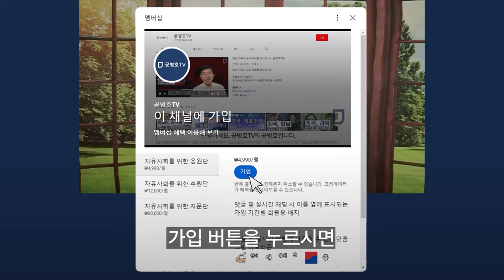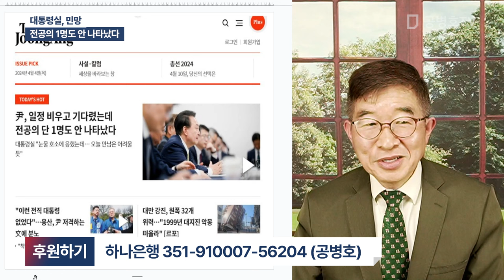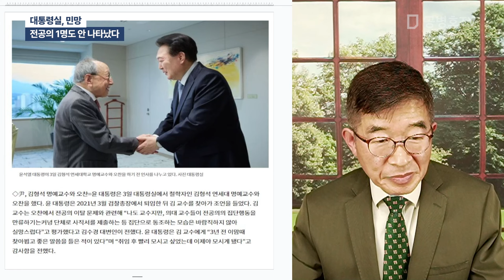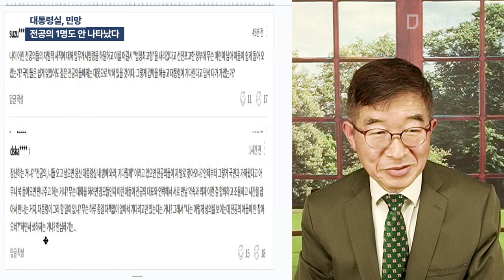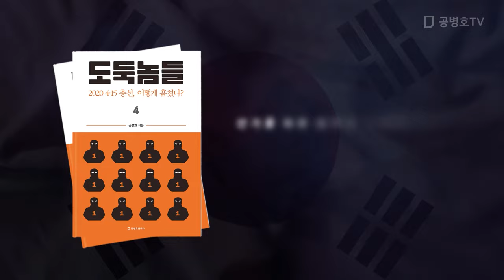대통령실, 민망 / 전공의 1명도 안 나타났다 [공병호TV]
Bitcoin : 3MTW849AkP2ftLeSK2teZHMmzLu7Z83s9U